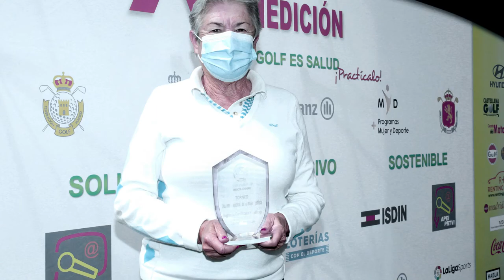Torneo por el Día Internacional de la mujer golfista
Recordatorio del Día Internacional de la Mujer Golfista que vivimos en la Escuela y al que se sumó la RFEG con la Copa de Comunicación